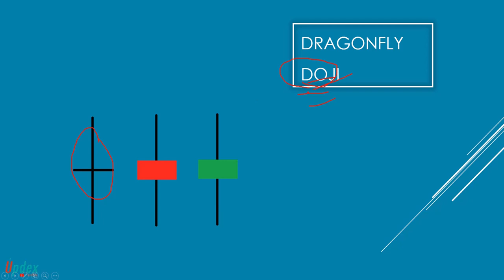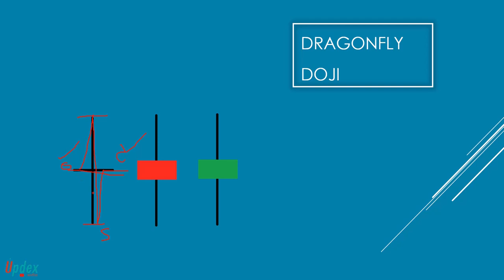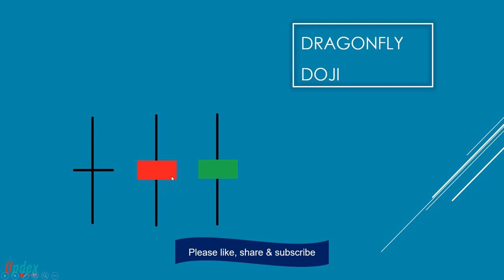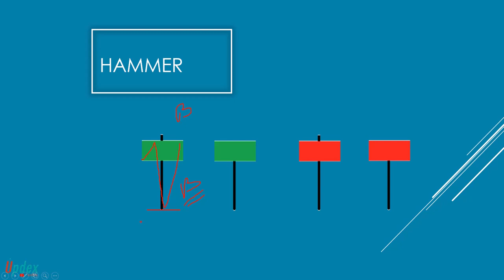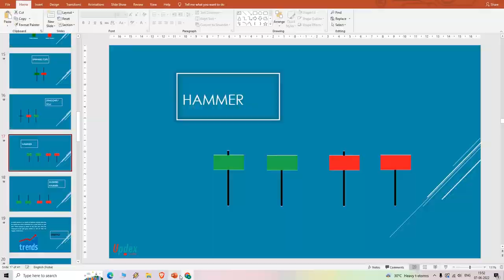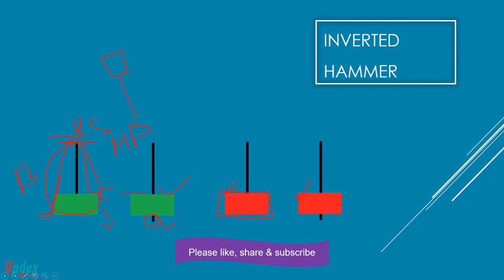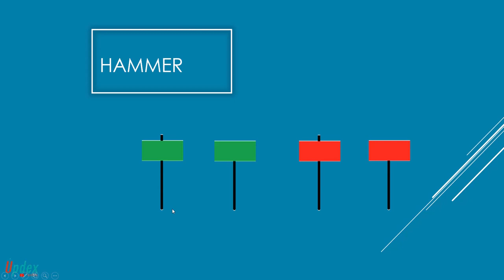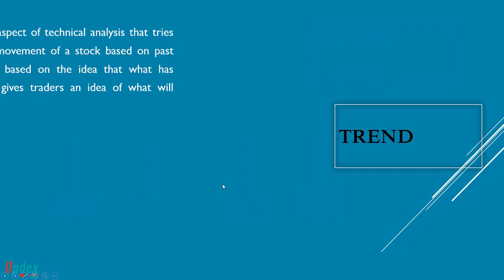Technical Analysis in Assamese | Lecture 4 | Types of candles in trading | Doji, Hammer candles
Here we will discuss:
Technical Analysis for beginners
japanese candlestick
how to read japanese candlestick charts
what are japanese candlesticks,
does japanese candlesticks work
doji candlestick
Dragonfly doji candle
hammer candlestick
inverted hammer candle
technical chart analysis in stock market
how technical analysis works in stock market?